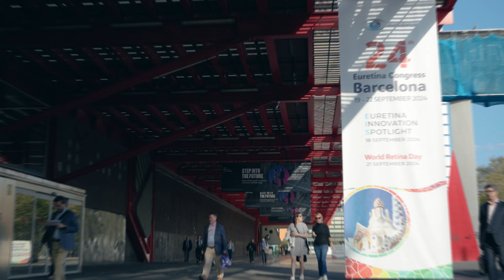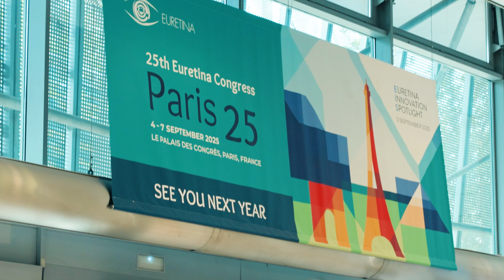EURETINA 2024 Barcelona Congress